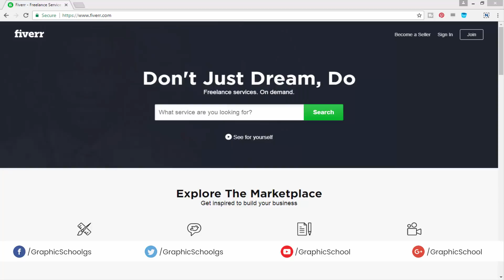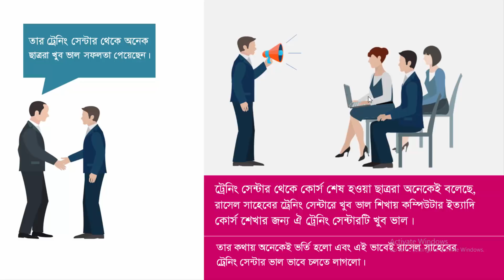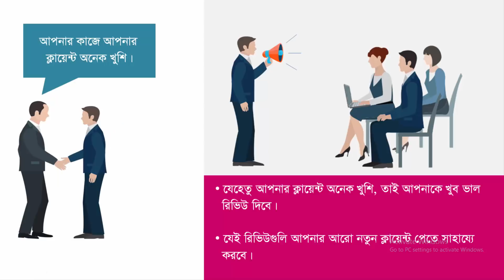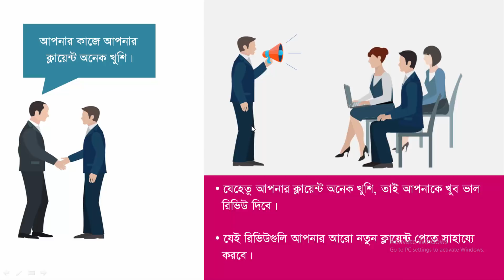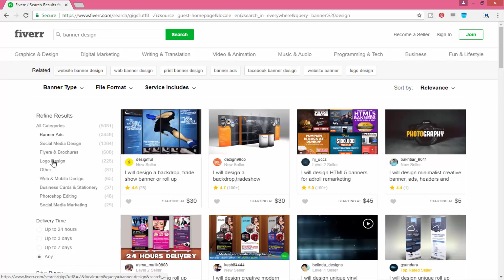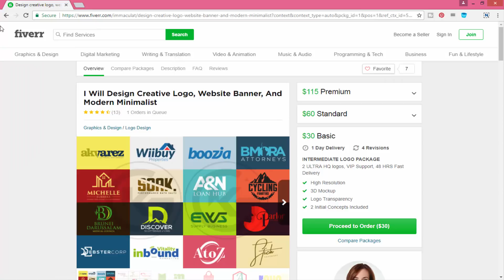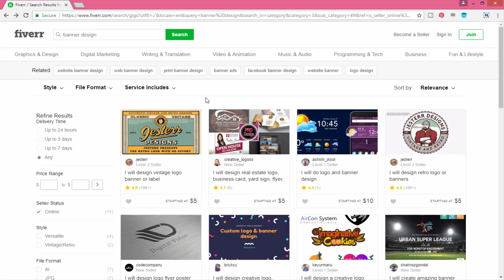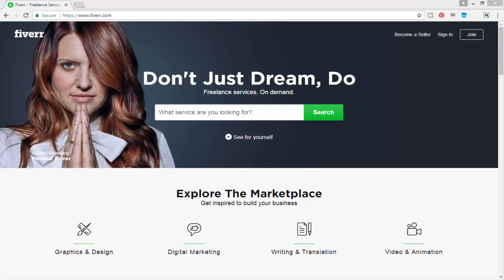Fiverr basic - Fiverr Bangla Tutorial 2018 | Part #01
Fiverr basic - Fiverr Bangla Tutorial 2018

◼ Fiverr
You can offer anything extending from composing abilities to anything drifting on Fiverr. Yet, you can't generally offer until the point when some person needs to get it.

On the off chance that you have made an assortment of gigs and sitting tight for the requests to come in and still couldn't get the one or the present requests are insufficient. At that point watch out for this contextual investigation since this post won't just enable you to get your first request on Fiverr, however in like manner it will develop the measures of requests you are accepting as of now. More requests mean More $.